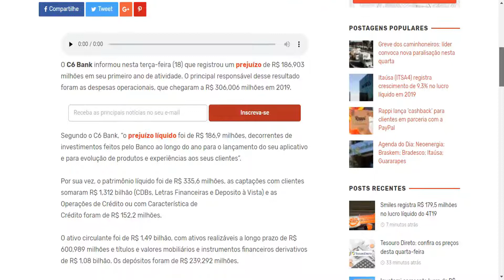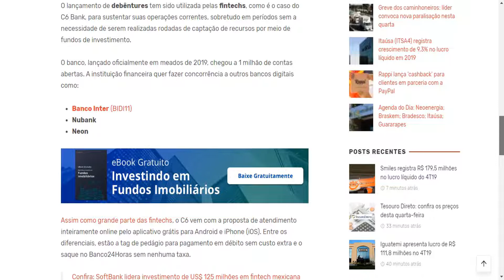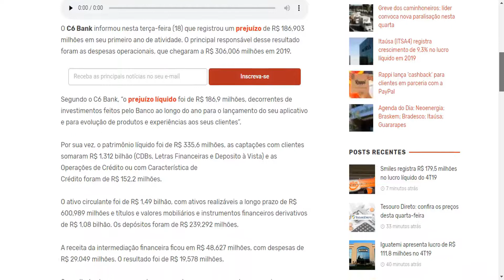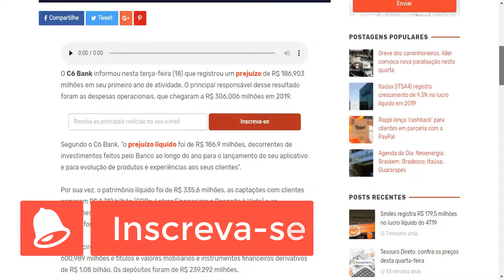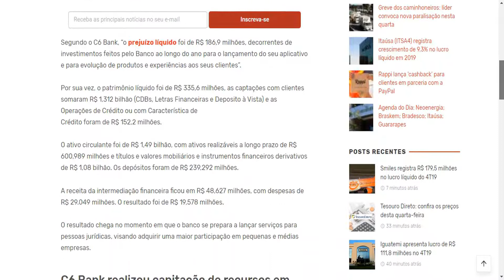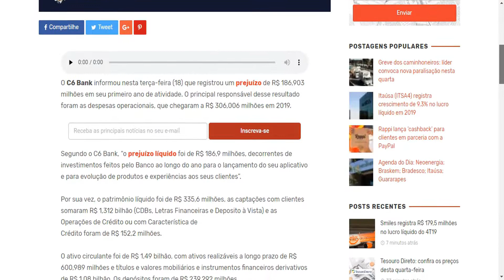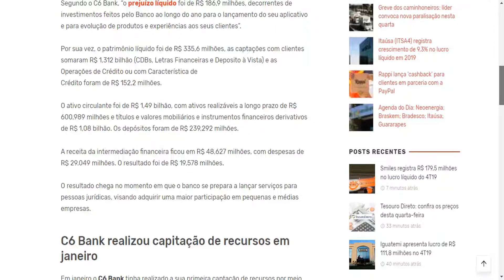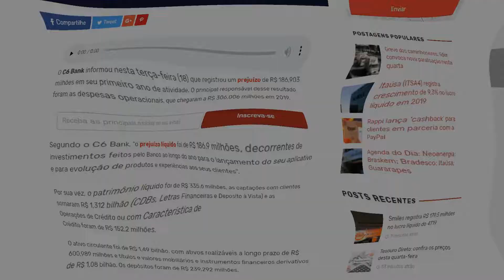C6 Bank registra prejuízo de R$ 186,903 milhões em 2019 Entenda...